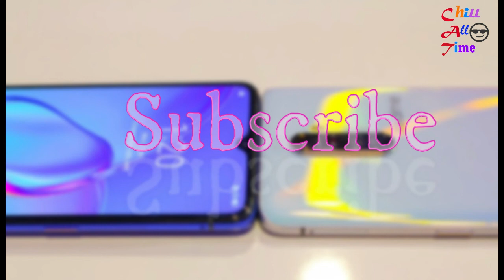Realme X2 Pro (8GB RAM, 128GB Storage)(Chill all time)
Realme is stepping up its game with its latest offering, the Realme X2 Pro. With a starting price of Rs. 29,999, the Realme X2 Pro offers many of the features found in higher-priced mid-range flagships, which automatically boosts its value proposition. This is also the company's first ‘true' flagship offering, and is the first time that Realme is venturing above the over-Rs. 20,000 price segment in India. So far, the company has earned a reputation for making budget-friendly phones, but with the X2 Pro, can it convince its fanbase and new potential buyers to spend this much money for its top-end offering? We've been testing the X2 Pro for about a week, and it's now time to see if this premium smartphone has managed to pull it off.